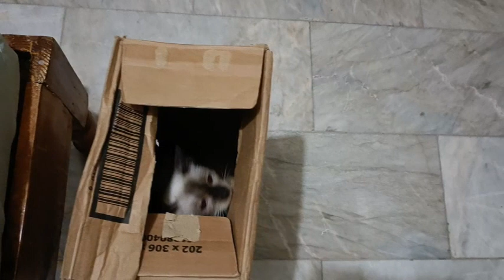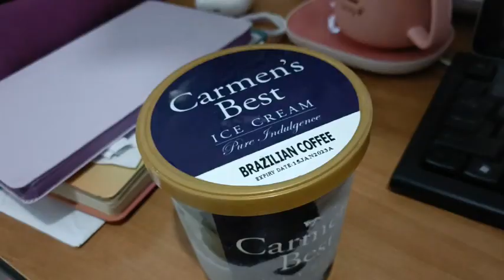Decathlon Shopping haul!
After shopping at Decathlon, Elaine tries on the clothes! This is our version of shopping haul!